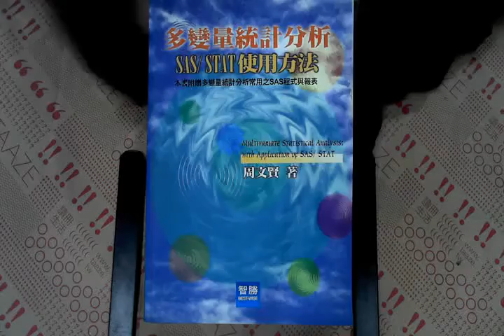TAAZE｜多變量統計分析 二手書書況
TAAZE｜讀冊生活網路書店「多變量統計分析」，找二手書請至